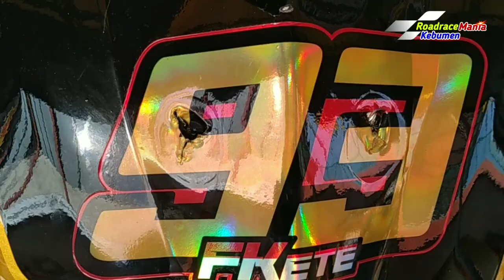Manasin Honda GTR yang dipakai Kete, Topan, Boy Arby milik H.Putra 969 Racing Team